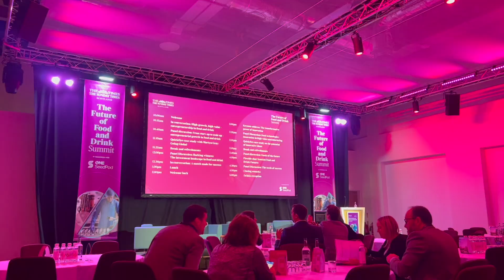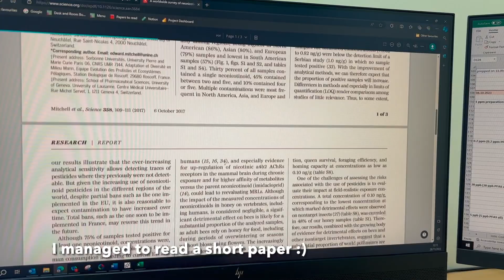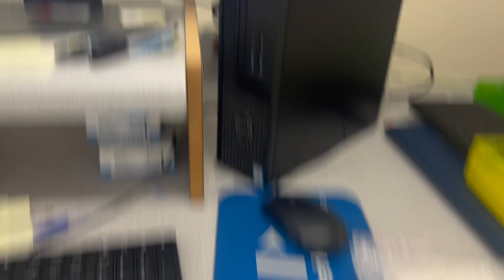I FINALLY GRADUATED! Week in the life of a researcher in chemistry vlog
Hello!

In this week's video I take you along to my graduation! It was so great to celebrate and to finally close off my PhD chapter after 9 months of full time work. Part 2 of the vlog is a week in the life, where I chat to you and show you what I get up to.

Video features: graduation, attending an event with work, reading papers and LC-MS prep

Jessica

- - - music used - - -

- - - about me - - -
My name is Jessica and I’m a research scientist researching emerging contaminants in environmental samples. I previously carried out a PhD at the University of Aberdeen in the field of marine natural products chemistry. I started my YouTube channel to document my journey in research and to offer my advice to other students. Thanks for stopping by!